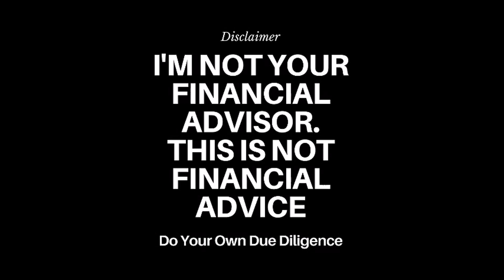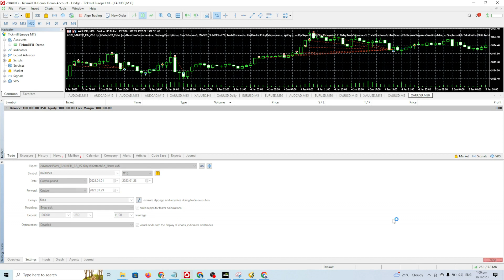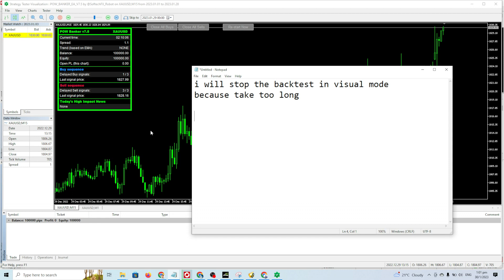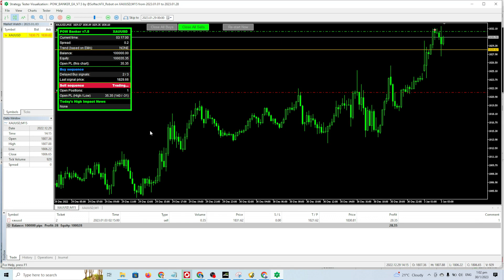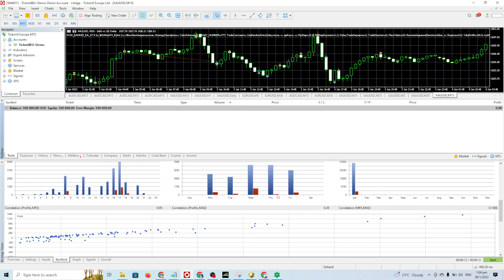POW BANKER MT5 V 7.5 : NO NEED DLL: UNLIMITED LICENSE: PASS YOUR CHALLENGE!